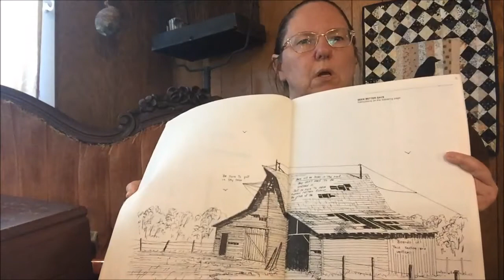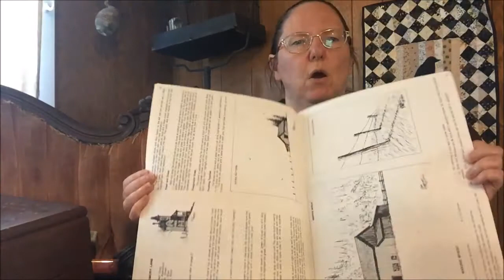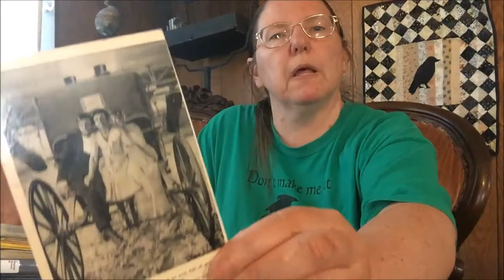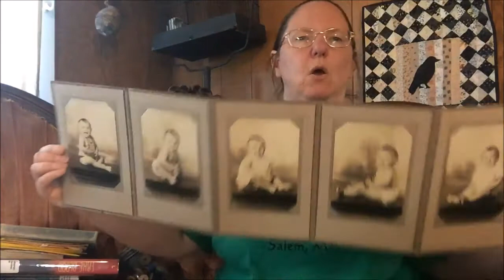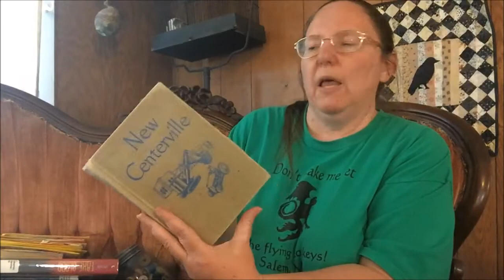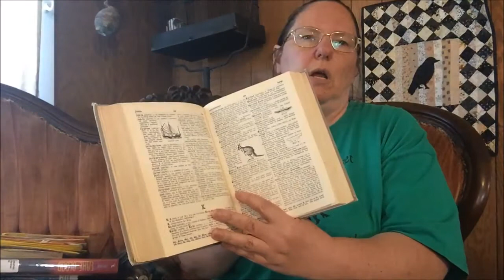Estate Sale Haul -- Antique Baby Pictures, Books for Junk Journaling, and a Box for my Stitching!